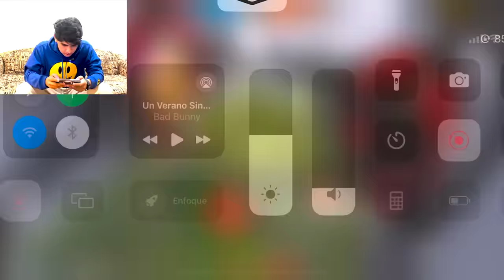PVP DE DÚOS!! KRECK Y LUZ VS SUCO Y SCAR